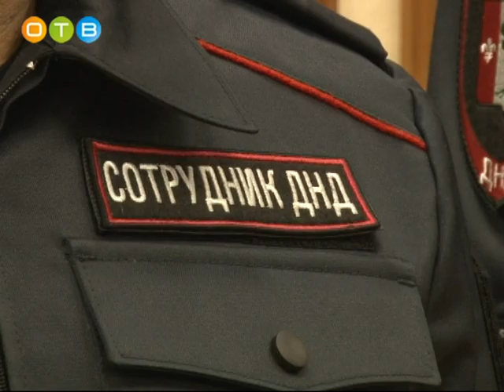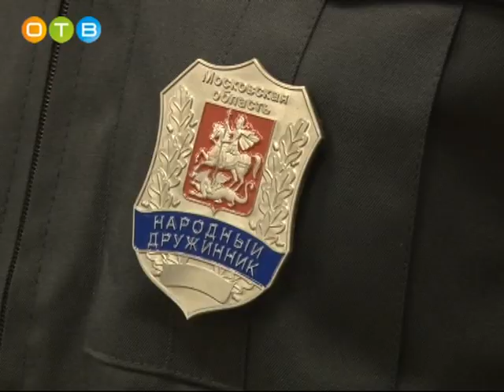Совместное мероприятие сотрудников полиции и дружинников в Барвихе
Добровольные помощники стражей правопорядка прошли инструктаж и, разбившись на группы, отправились по проблемным адресам.